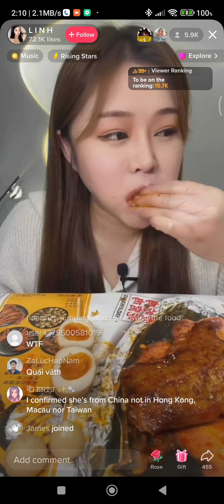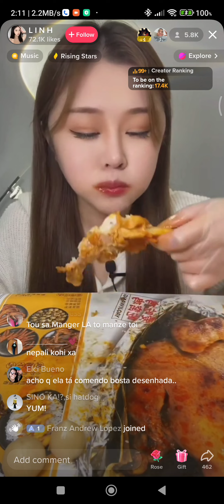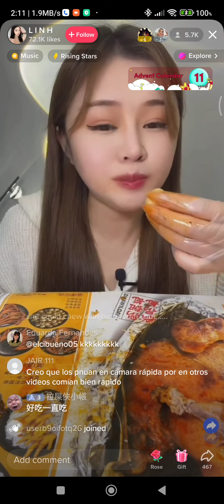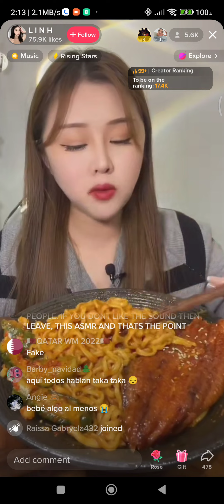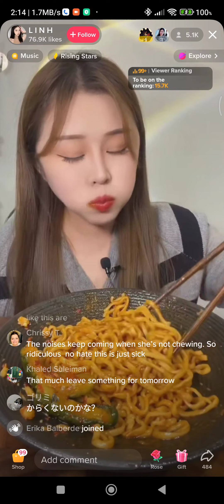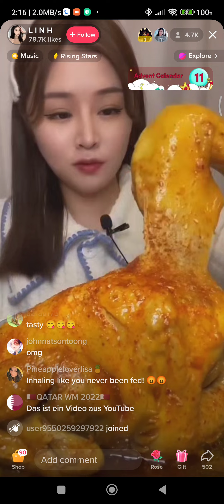Always Hungry Chinese